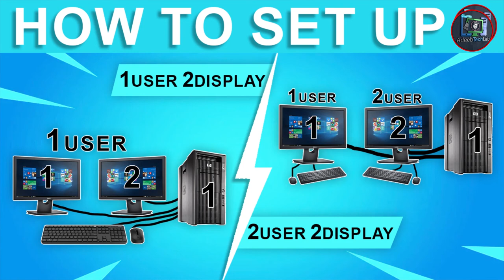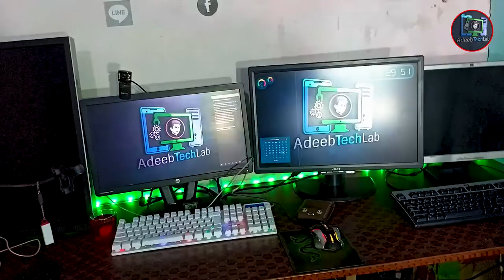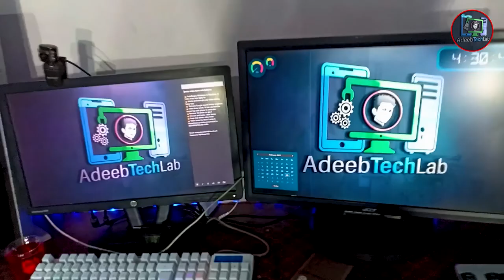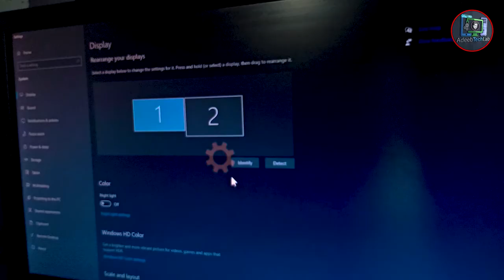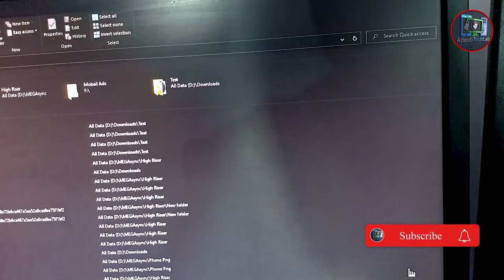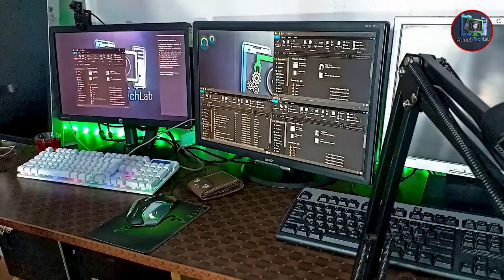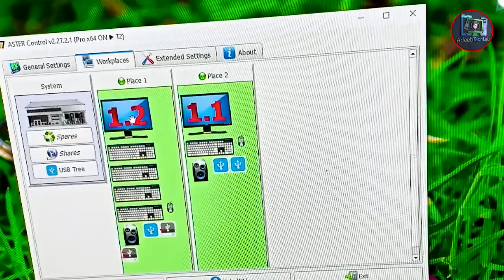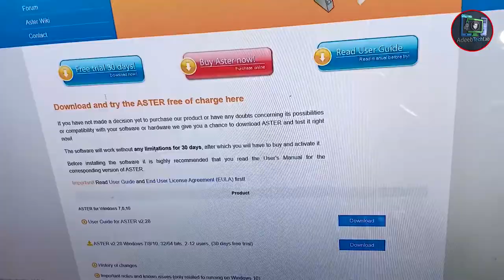🔴 How to Connect 2 Display With 1 CPU | 1 User 2 Display || Hindi Urdu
⇀⇀⇀⇀⇀Video-Description↼↼↼↼↼

     VIDEO   TOPICS
Video Introduction ⏭ 00:00​​
My intro ⏭ 1:11
1 User 2 Display ⏭ 1:34
2 User 2 Display ⏭ 6:58
Some Details ⏭ 10:45

⇘⇘⇘⇘⇘⇘⇘⇘⇘_/LINKS\_⇙⇙⇙⇙⇙⇙⇙⇙

                 Watching Videos